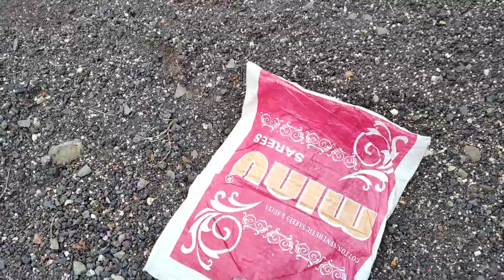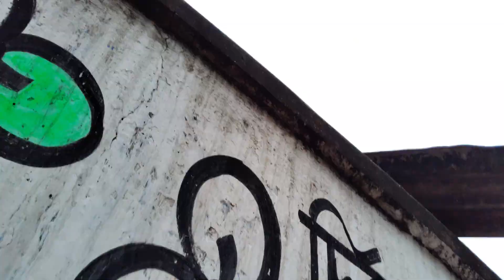Bangla Village Vlog। Bengali Village Vlog। Bengali Village Blog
Cadbury Celebrations | Rakhi | Hindi | 10 secs

ঊর্দ্ধতন অফিসার ঘুষ নিলে করণীয় কি ?🤔║পশ্চিমবঙ্গ পুলিশ মক্ ইন্টারভিউ║Mock no - 07

অতি লোভে তাতি নষ্ট শিক্ষামূলক কমেডি ভিডিও

তাঁরছেরা ভাদাইমার হাসির কৌতুক ভাইরাল খাদক | Viral Khadok | Tarchera Vadaima | New Koutuk 2023

স্বামীর অজান্তে স্ত্রীর পরকীয়া, সর্বশেষ কি হলো দেখুন । STN Ajker Porbo

bengali village lifestyle vlog
bengali village food
tiger sketch drawing
tina vlog bengali
tori's vlog
bengali couple vlog channel
bengali village
bengali village vlogger
bengali village cooking
bengali village food
bengali village cooking channel
bengali village boudi vlog
bengali village recipe
bengali village songs
bengali village food channel
bengali village wedding video
bengali village girl vlog
bengali village vlog
bengali village vlog with popi
bengali village cleaning vlog
bengali village vlog tina
bengali village food vlog
bengali village cooking vlog
village Village VILLAGE
vlog video
vlog channel
vloger
village
village vlog
village vlogs
village vlogger
village vlogger boy
village vlogs channel
bengali vlog
bengali vlogger
bengali Vlog channel
bengali vlogger

daily vlog
bengali blogger
indian vlogger
bangla blog
popi kitchen vlog
family vlog
tori's vlog
vlogger mitu
couple vlog
shorts
mini vlog
Bangla vlog

vlog